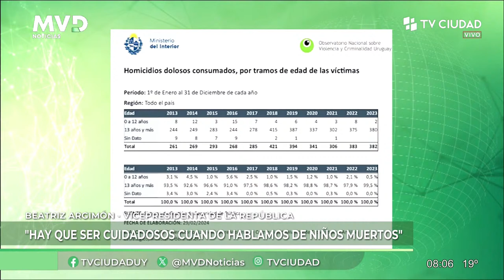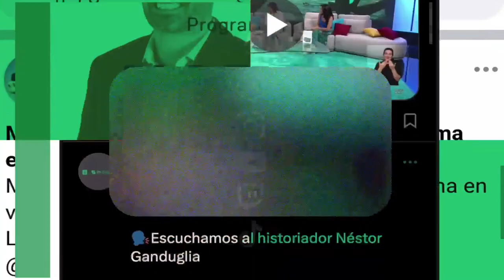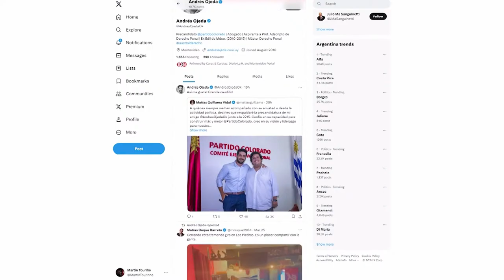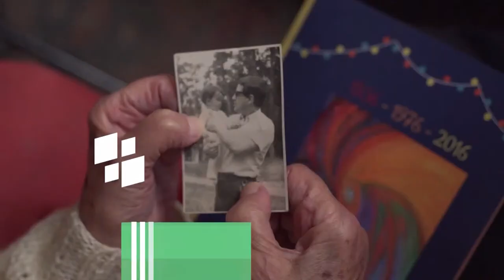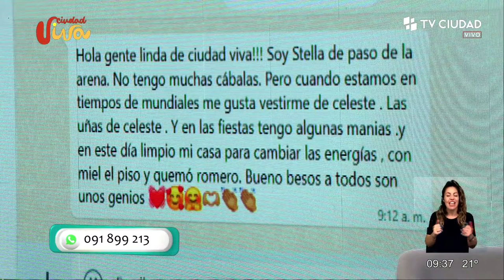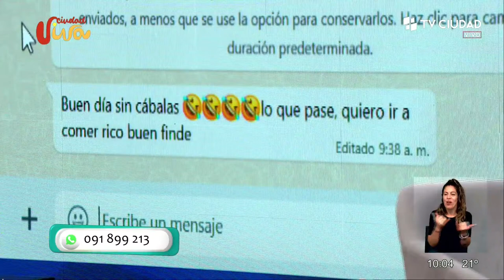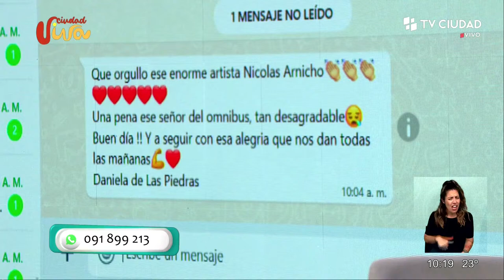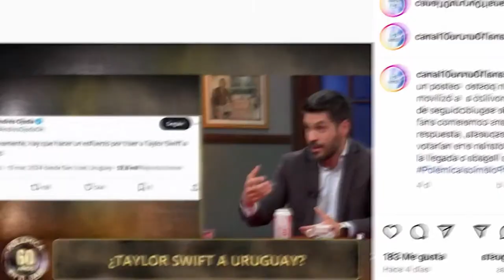TV Ciudad EN VIVO | Seguí la transmisón en vivo 29/03/2024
0:00 Inicio Transmisión
0:50 MVDNoticias
1:05:06 Ciudad Viva